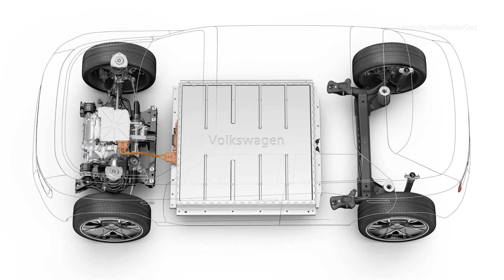Volkswagen ID.LIFE Interior features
All new Volkswagen ID Life Interior features its crazy
The vision of a fully electric small car for the urban environment is centred around people and communal experiences. The concept car combines sustainability and digitalisation with extremely flexible usage: the ID. LIFE can become a mini cinema or a gaming centre, for instance, or simply be used for relaxing in the open air.

“The ID. LIFE is our vision of next-generation fully electric urban mobility. The concept car provides a preview of an ID. model in the small car segment that we will be launching in 2025, priced at around 20,000 euros. This means we are making electric mobility accessible to even more people”, says Ralf Brandstätter, CEO of the Volkswagen brand. “In creating the ID. LIFE, we have consistently focused on the needs of younger customers. We believe that, even more so than today, the car of the future will be about lifestyle and personal expression. The customer of tomorrow won’t simply want to get from A to B; they will be much more interested in the experiences that a car can offer. The ID. LIFE is our answer to this.”

Multifunctional interior. The ID. LIFE is a reliable companion for digital experiences of various kinds. For example, it can be converted into a cinema or gaming lounge in no time at all. The vehicle comes with a video game console and projector, as well as a projection screen that extends from the dash panel when required. Other devices can be connected as needed to the 230-volt / 16-amp power supply in the interior. The seating design, too, is extremely flexible, in keeping with the idea of the car as a companion for all situations and lifestyles. For instance, the front seat bench can be completely folded down, as can the rear seat bench. This enables a range of different possibilities, from cinema seating, to a bed measuring around two metres in length, to a cargo version that maximises luggage volume.

Natural and recycled materials. The sustainable character of the ID. LIFE is reflected particularly in the choice of materials and paint finishes. In the clear coat for the bodywork, wood chips are used as a natural colouring agent along with a bio-based hardener. The air chamber textile for the roof and front cover is made from 100% recycled PET bottles. In the interior, wood in the dashboard and rear seat surrounds is combined with ArtVelours Eco for the seat surfaces and door trims. Bio-oil, natural rubber and rice husks are just some of the materials that serve as a basis for the tyres on the ID. LIFE.

Electric motor drives the front wheels. The ID. LIFE is based on a smaller variant of Volkswagen’s modular electric drive matrix (MEB) that has been developed specifically for the small car segment. This is the first time a vehicle based on the MEB has front-wheel drive. With its 172 kW (234 PS) electric motor, the ID. LIFE accelerates from zero to 100 km/h in 6.9 seconds, while its 57 kWh high-voltage battery enables a range of some 400 kilometres (WLTP).